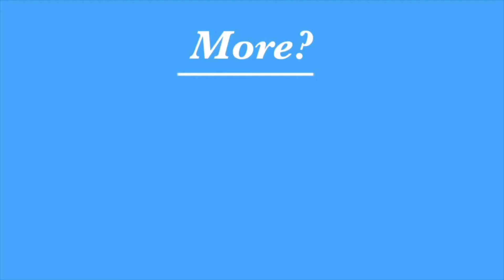Minecraft : Admin Life : Ep. 1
Hi I am Andrew and I run this channel called Avias!

I have started using lofi music for my videos
(sets the mood)

OUTRO:

» DJ Quad - It's Near